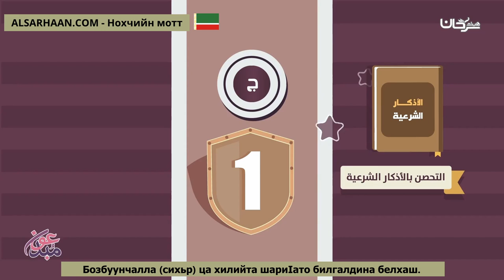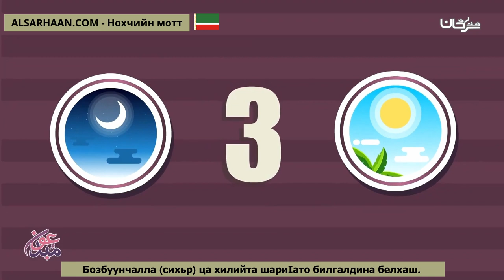Бозбуунчалла сихьр ца хилийта шариӀато билгалдина белхаш الوسائل الشرعية لدفع السحر قبل وقوعه